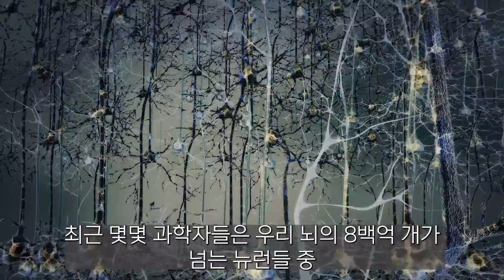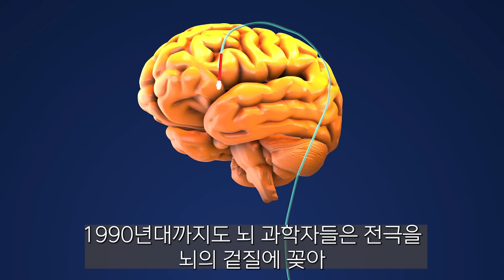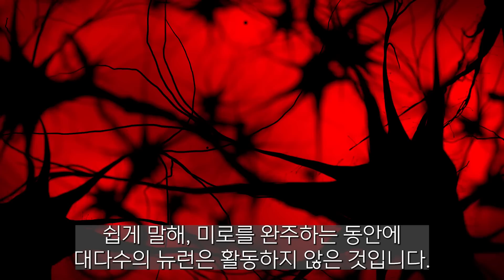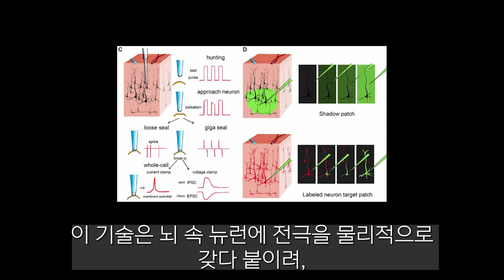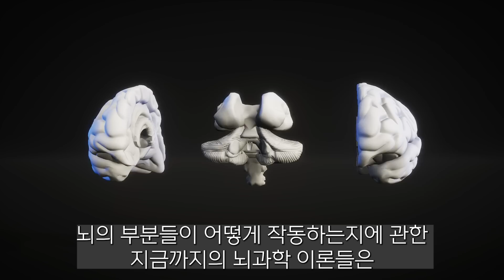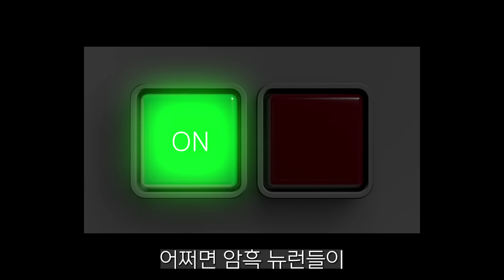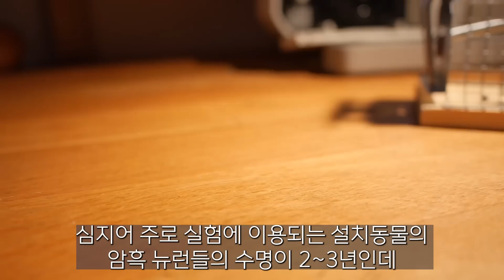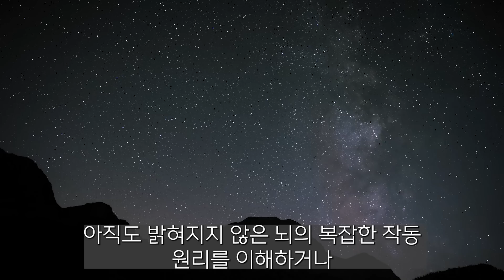우리가 뇌를 모를 수 밖에 없는 이유 I 뇌과학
오래전부터 뇌과학자들은 뭔가가 이상하다고 느꼈다.
그리고 기술이 발전하면서 알게 되었다.
그렇다. 대부분의 뉴런은 활동하지 않는 것이었다.
활동하지 않는 뉴런의 대부분을 차지하는 암흑뉴런.
우리는 뇌를 모를 수 밖에 없다.

참고 자료:
스파이크, 마크 험프리스

영상에서의 내용이 '우리가 뇌의 10퍼센트만 사용한다'는 속설을 말하는 것은 아닙니다. 뇌영상(fMRI)연구들은 명확하게 뇌 속 모든 곳에서 항상 혈류가 흐른다는 것을 보여줍니다. 그러나 뇌과학자 마크 험프리스에 따르면 임의로 주어진 1초 동안에는, 실제로 겉질 뉴런들 가운데 대략 10퍼센트만 활동합니다. 영상 후반의 3가지 아이디어를 자세히 봐주세요. 감사합니다.